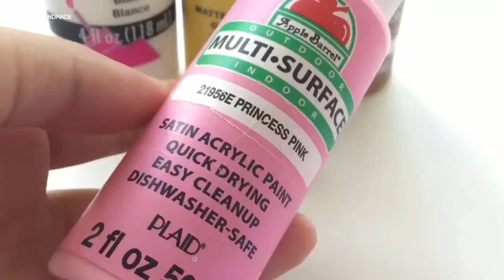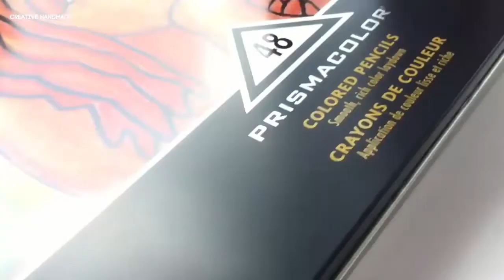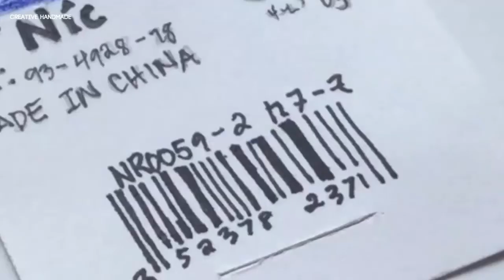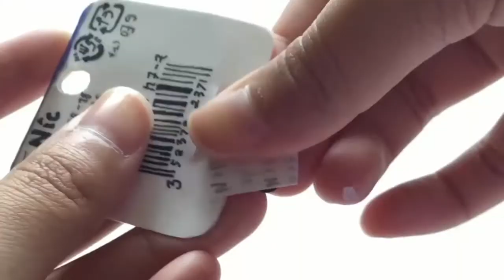Hướng dẫn làm squishy bông lan cực đẹp - Cake roll squishy | Creative Handmade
Các bạn đang xem: Hướng dẫn làm squishy bông lan cực đẹp